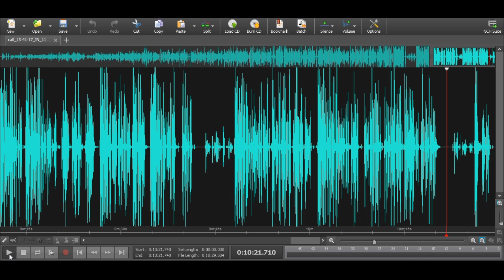Хроники "БЕЗЗАКОНИЯ" ГПК "ЭНКА" 26.04.2022 года